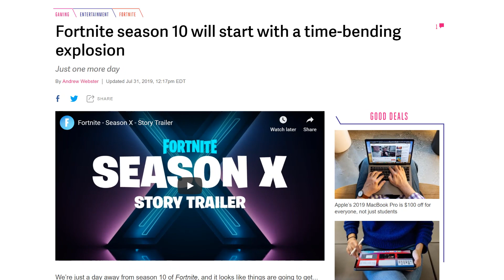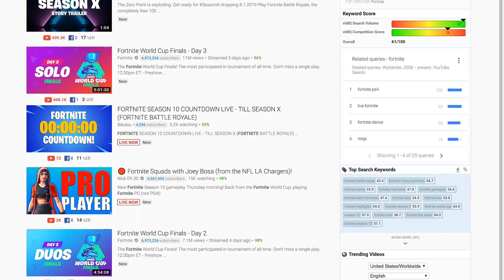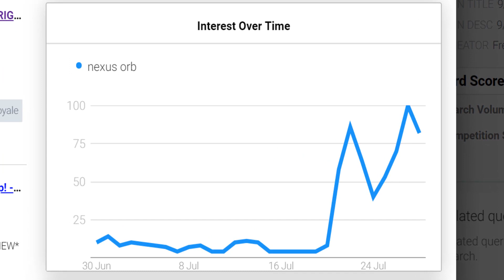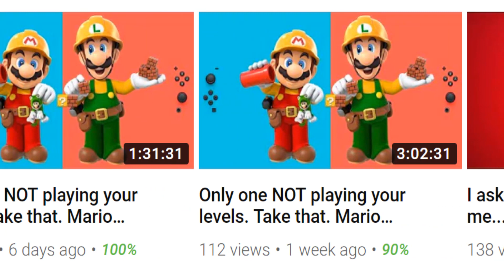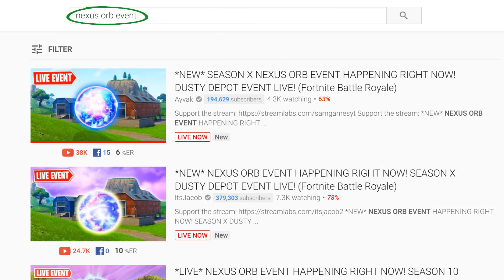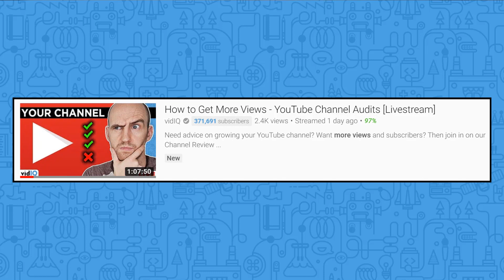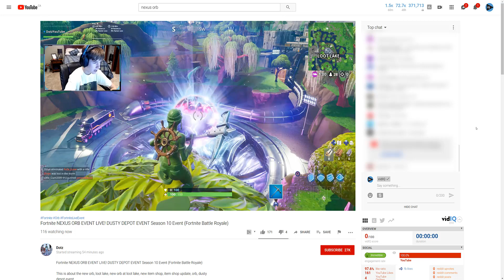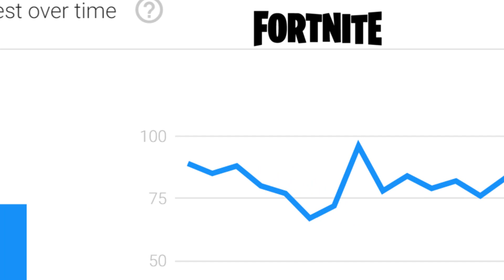How to Get More Views for Fortnite Videos on YouTube: Season 10 Edition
Why This NEXUS ORB LIVE EVENT is CRUCIAL to YouTubers! Will Fortnite Season 10 save the topic?

The Fortnite YouTube world has gone into overdrive once again with the release of Fortnite Season 10 (or Fortnite Season X). However what's been fascinating from our perspective is the search terms that are blowing up surrounding this event. All of a sudden everyone is searching for Nexus Orb and Nexus Orb Event. Dusty Depot is another one. It seems like EVERY SINGLE FORTNITE GAMER wants to know what Nexus Orb and Dusty Depot are and they want to know now!

And YouTube content creators are supplying that information through the power of livestreams that rank higher and bring in more immediate viewers.

In this video we attempt to dissect a live trend that may last only hours.

🔎vidIQ provides on-the-spot analytical video data, research tools and management features for your YouTube channel. For a full guide read this:

SOCIAL